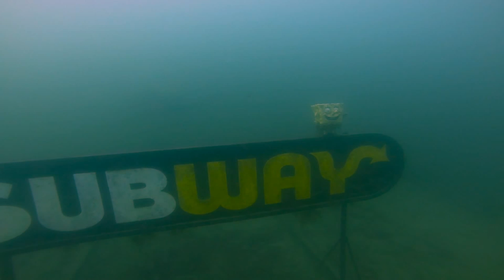Scuba Diving Gull Lake Ross Township Oct 2013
Scuba diving in Gull Lake at the Ross Township Park, in Michigan. The wagon wheels, toilet, railroad tracks and barrels, the dive bell, Subway sign, Santa, the wooden Indian,snowmobile, bikes, and sound booth are just some of the things to find here.
Taken with a GoPro3 on a partly cloudy day. you can really tell how much better the video was when the sun was not behind the clouds.